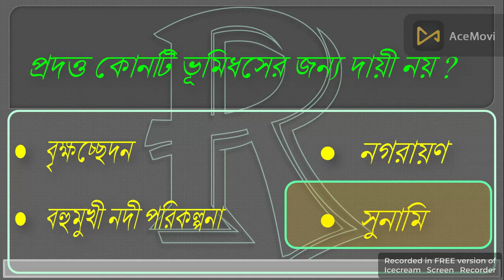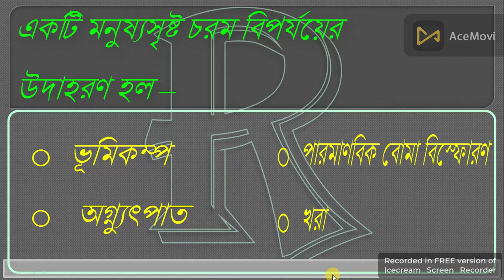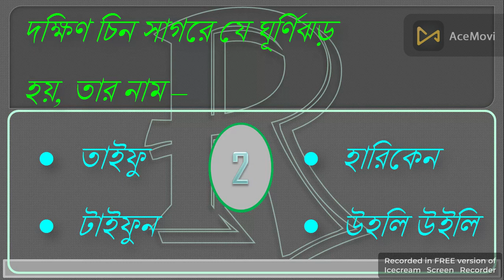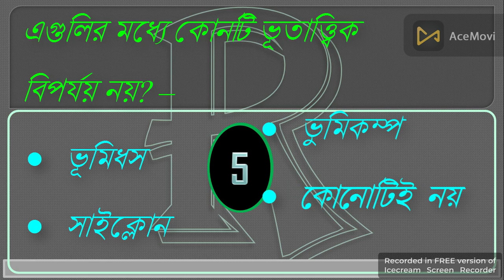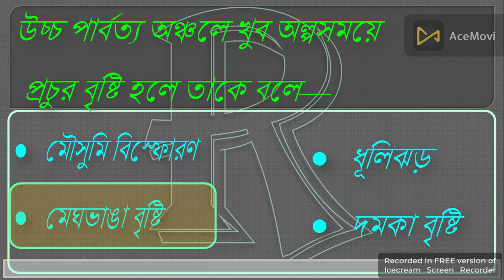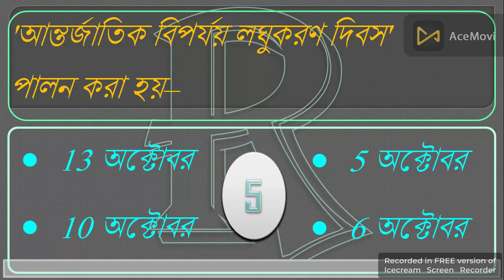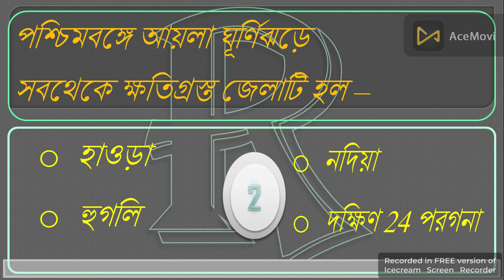MCQ দুর্যোগ ও বিপর্যয় পর্ব ১ নবম শ্রেণী ষষ্ঠ অধ্যায় ভূগোল দুর্যোগ ও বিপর্যয় ভুগোলের ষষ্ঠ অধ্যায় IX-1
# mcq fight rb channel
Welcome to the mcq fight rb channel. It is a Bengali medium based specially West Bengal board based channel. In mcq fight rb YouTube channel you may study or practice or revise your mcq question very properly with enjoy your study. You may practice your lesson when you travel, outside of home or anywhere by watch the mcq fight rb YouTube channel. On other hand it’s a motivational channel also for your better future.